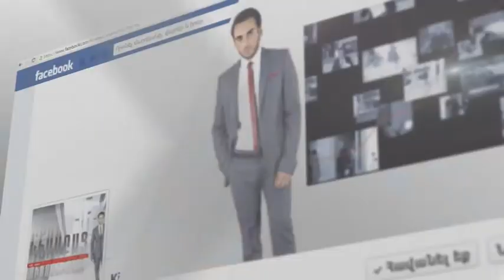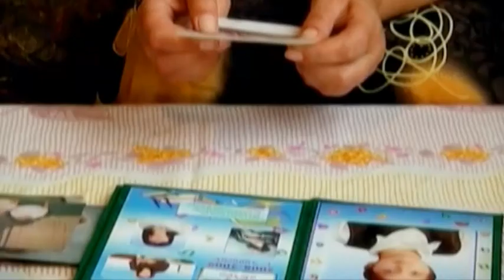Zhamanaki Takardum / Kisabac Lusamutner 23.01.15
ԺԱՄԱՆԱԿԻ ԹԱԿԱՐԴՈՒՄ - Ժամանակի թակարդում հայտնված տիկին Թամարան արդեն 7 տարի է պայքարում է որդու առողջության և երջանիկ լինելու համար: Չստացված ամուսնություն, որից հետո որդին դարձավ հարբեցող: Բազում սպառնալիքներ ու հայհոյանքներ հարազատ մոր հասցեին: Ինչո՞ւ է Գրիգորը ծեծում 60-ամյա մորը և ի՞նչ է այսօր ցանկանում տիկին Թամարան: